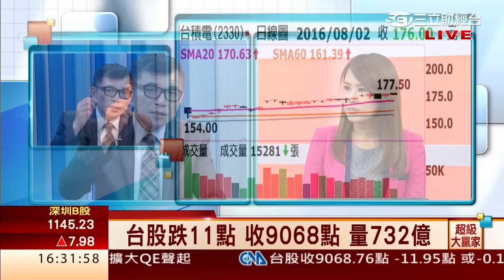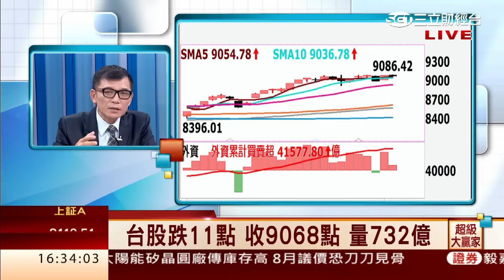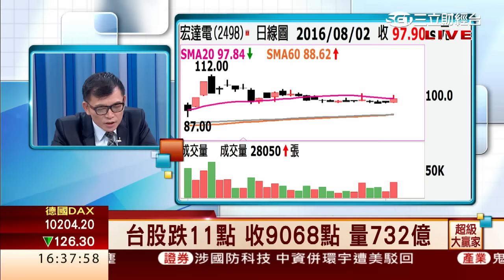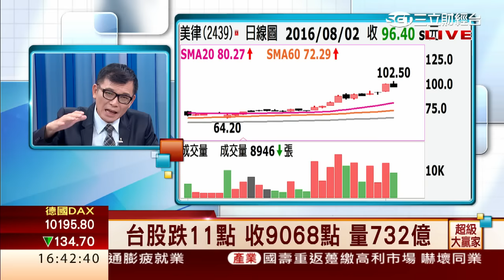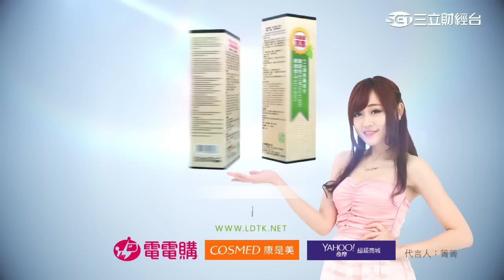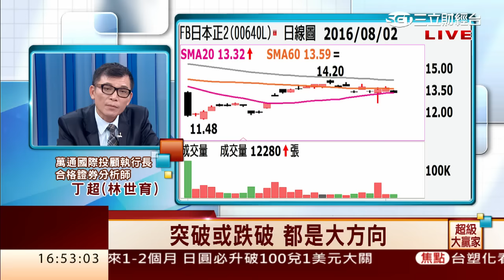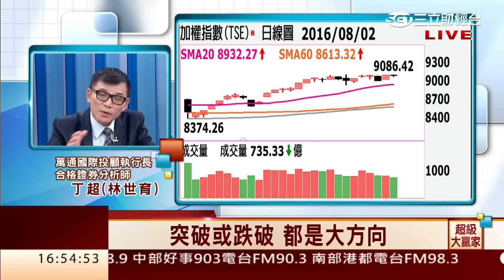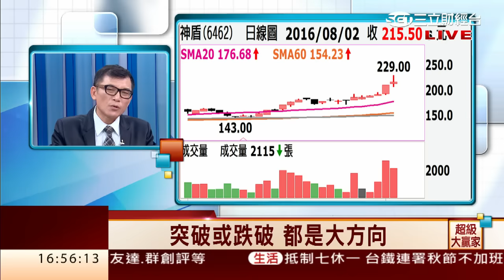丁超(林世育)-0802 突破或跌破 都是大方向∣超級大贏家∣三立財經台CH88